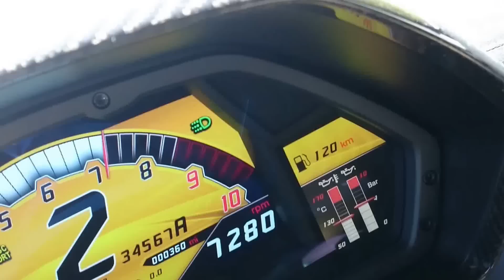Lamborghini Aventador LP 750-4 Superveloce Cockpit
Lamborghini Aventador LP 750-4 SV
Sprint Cockpit View